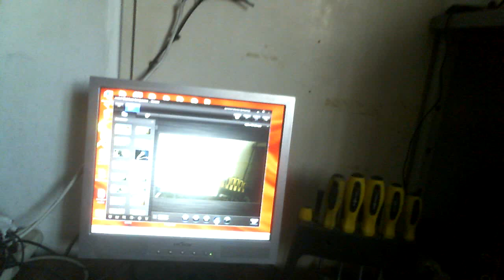Самозапит на 6 лампочек через солнечную панель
6 лампочек светят на солнечную панель питаясь от аккумулятора солнечная панель под воздейсвием светового потока вырабатывает ток и подзаряжает акумулятор